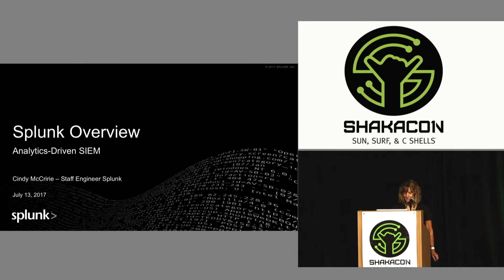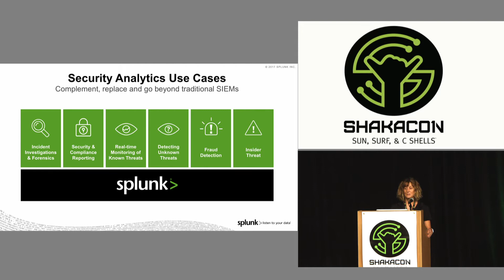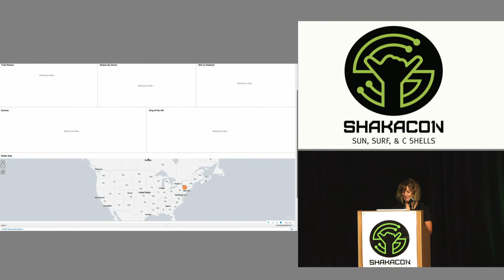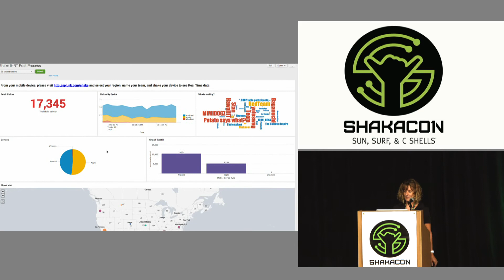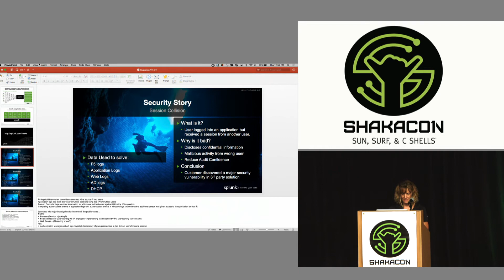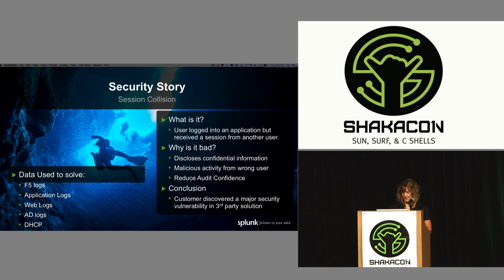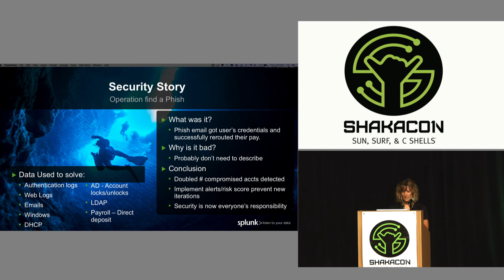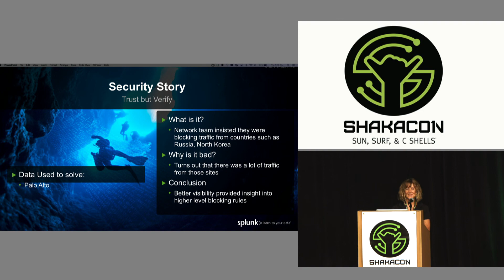Turbo Talk: Splunk (Silver Sponsor) by Cindy McCririe